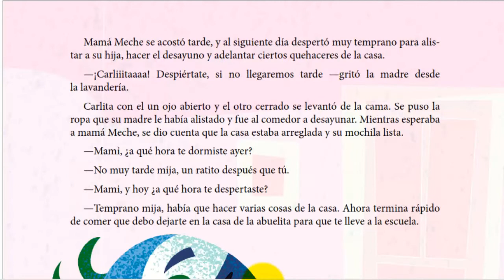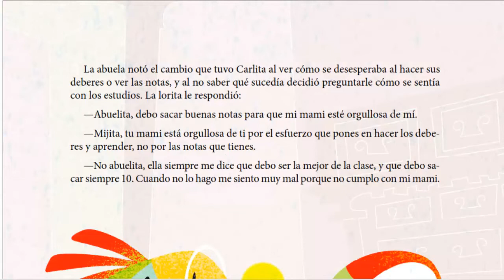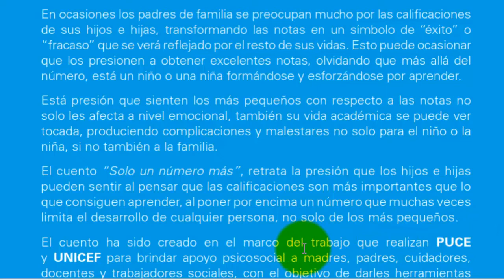Texto solo un número más